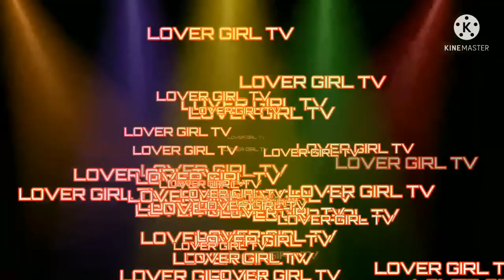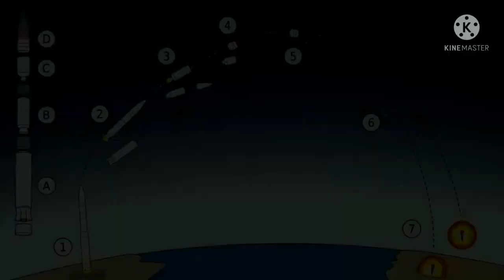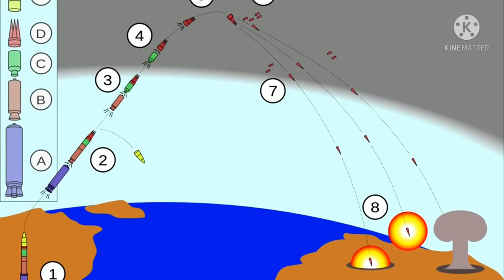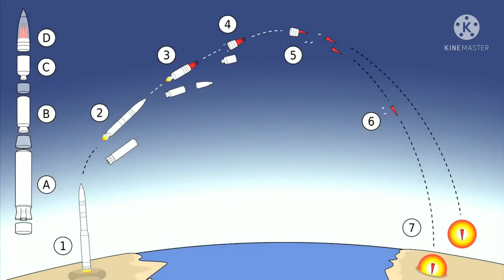Missile Range Comparison of Nuclear Power Countries